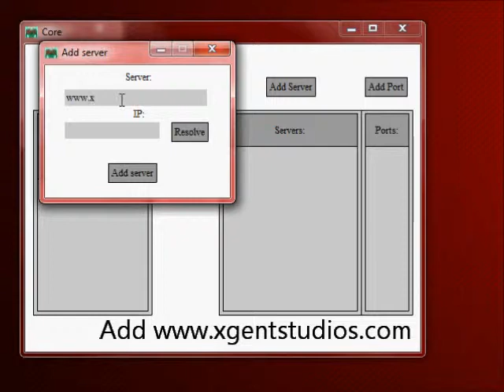BPE BROPlugin Tutorial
How to use BROPlugin with BPE.
you'll also need Adobe Air.